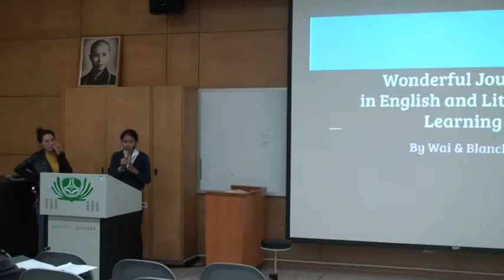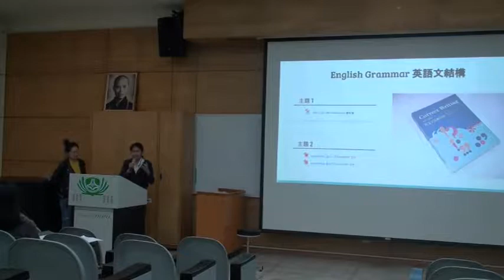ELL-Wonderful Journey in English Learning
20171214Ell-Wonderful Journey in English Learning